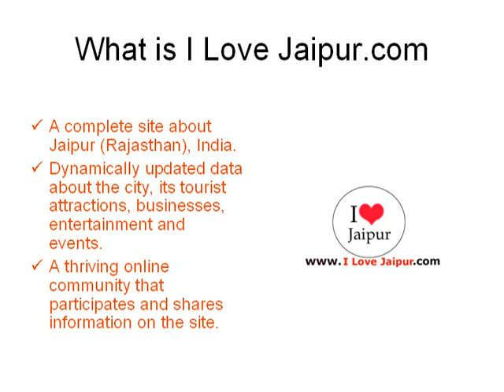Bhuramal Rajmal Surana Mfrs - Johri Baza_ILoveJaipur_Jaipur, Rajasthan, India - Jewellers